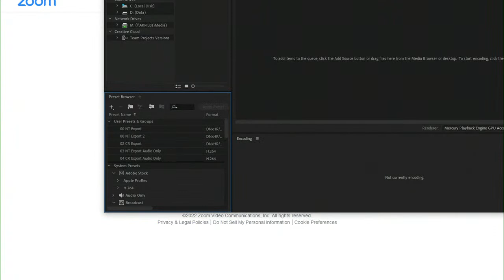Full video: Kris Faafoi reveals plan for TVNZ-RNZ merger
Rewatch the video for the details.